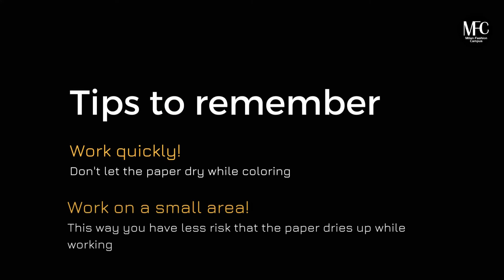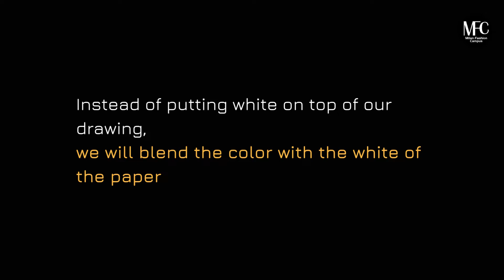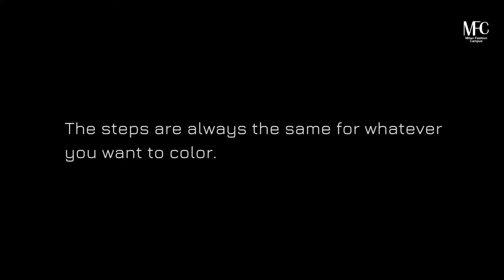Markers Skin Coloring Tutorial for Fashion Design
Online Fashion Course - Learn how to color the skin color with markers.